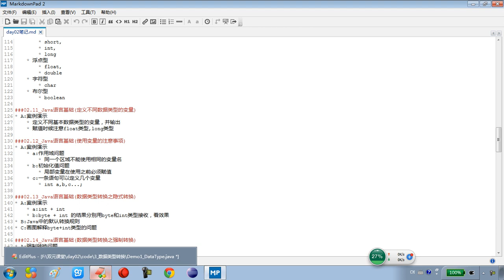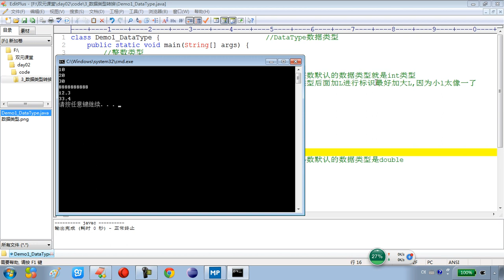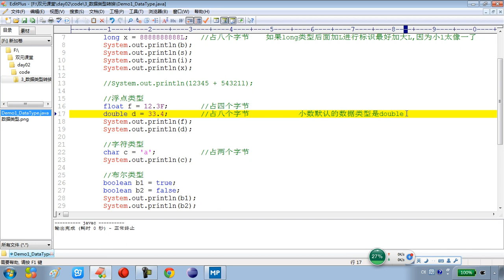2-11 Java语言基础定义不同数据类型的变量